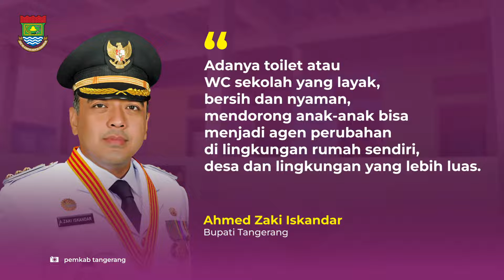Program Sanitren dan Sanisek Pemkab Tangerang Dibanggakan Bupati di Papua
Tangerang,-- Bupati Tangerang, A. Zaki Iskandar memperkenalkan strategi Sanisasi Berbasis Sekolah (Sanisek) kepada para kepala daerah dan jajarannya yang tergabung dalam Aliansi Kota dan Kabupaten Peduli Sanitasi (AKKOPSI) pada acara Advokasi Horizontal Learning (AHL).

Sanisek merupakan program unggulan Kabupaten Tangerang.
Bupati Zaki menjadi salah satu narasumber diskusi dan mengenalkan Sanisek kepada para kepala daerah, OPD, dan perwakilan organisasi kemasyarakatan dalam acara yang digelar oleh AKKOPSI di Suni Hotel And Convention Abepura Jayapura, Kamis (19/5/22).

Seputar Informasi terkait Kabupaten Tangerang